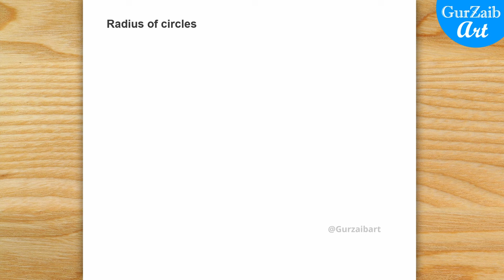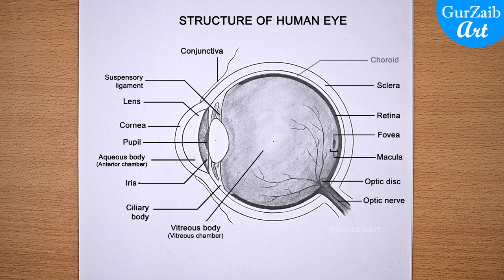Eye Diagram Easy to Draw / Labelled Diagram of Human Eye Anatomy - Step by step for beginners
Hi friends,
In this video I will show you how to draw a eye diagram very easy way, its a step by step tutorial to draw diagram of eye anatomy. to draw this diagram you will only need a pencil, a compass and of course a paper to draw on. After drawing the diagram I shaded some parts of it with pencil to add
depth to it.
This diagram is useful for both CBSE and NCERT.
I have given the diameters of compass to start with but you can adjust the diameters of compass according to your needs.I hope this video will help you in biology  to draw the human eye diagram easily.

1. Eye makes the adjustment to admit appropriate amount of light.
2. Eye bands Ray of light to form sharp image.
3. Eye sent the information about the image to the brain.

Different parts of Eyes :-
1. Cornea - a transparent protective membrane is called cornea.
2. Sclera - an opaque protective membrane is called scrala .
3. Iris - which controls the amount of light entering the eye.
4. Lens - it helps in bending the light.
5. Retina - it acts as a screen on which image is formed.
6. Pupil - it has a small opening through which light enters the eye.